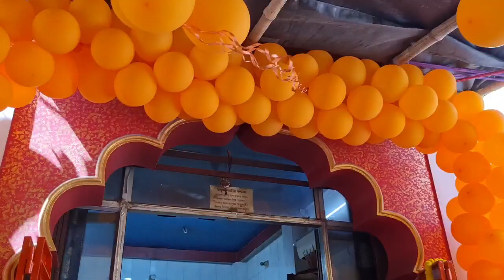শ্রীহনুমান জয়ন্তীতে কি কি করলাম। অপূর্ব সুন্দর হনুমান দর্শন করলাম।